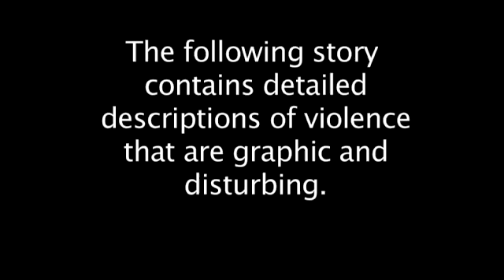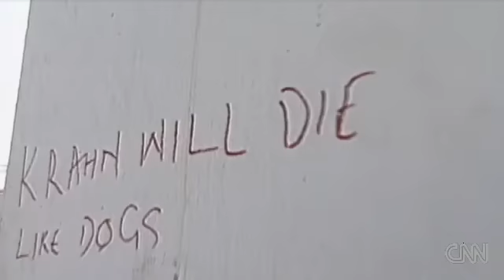A Lifetime of Violence: Reflecting on Liberia's Bloody Wars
Seema Mathur tells a chilling tale of a former Liberian warlord, "General Butt Naked," who has found refuge in his religious conversion.

Seema Mathur created this video for CNN after a trip to Liberia as an International Reporting Project (IRP) Fellow. For more on the project and the fellowships we offer to journalists, please visit internationalreportingproject.org